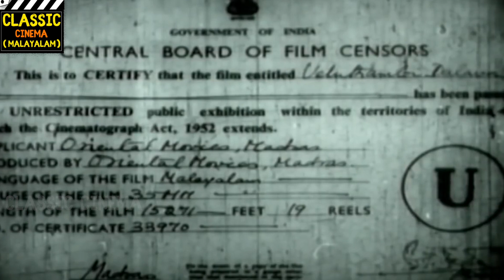Veluthambi Dalawa Full Movie HD | Kottarakkara Sreedharan Nair | Thikkurissy Sukumaran Nair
Veluthampi Dalawa is a 1962 Malayalam-language historical drama film based on the life of Velu Thampi Dalawa, the Dewan of Travancore during the first decade of 19th century, was one of the first to rebel against the British East India Company's supremacy. The film, directed by G. Viswanath and written by Jagathy N. K. Achary was shot in Newton Studios. Kottarakkara Sreedharan Nair, Thikkurissy Sukumaran Nair, Prem Nawas, Adoor Bhasi, G. K. Pillai, Ragini, Ambika Sukumaran and Sukumari portrayed prominent roles. The dances were choreographed by Chinni and Sampath along with Kalamandalam Madhavan.[1] The film was a box.office success